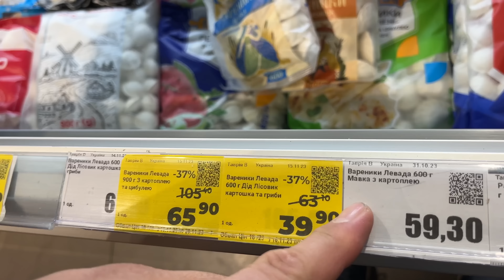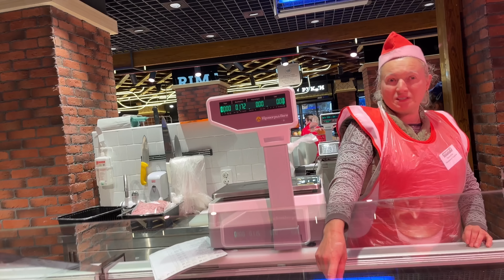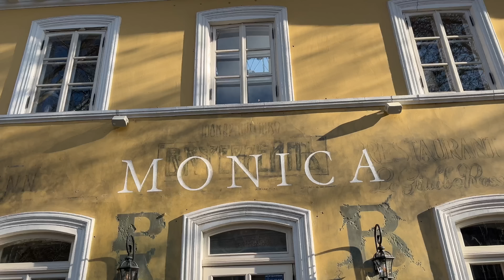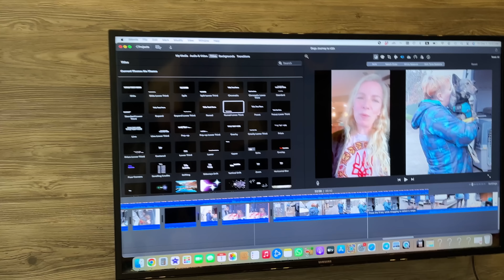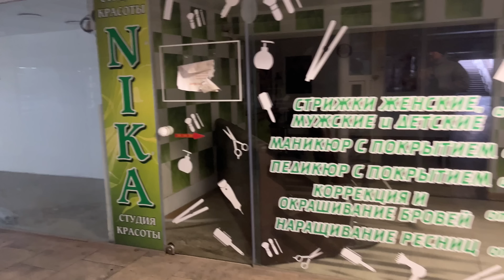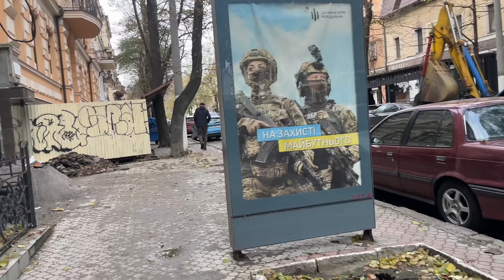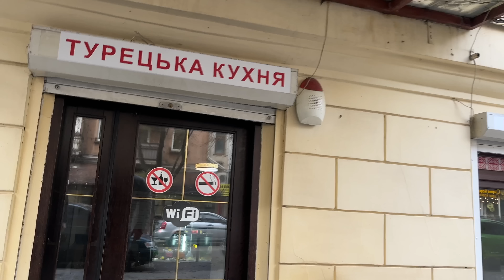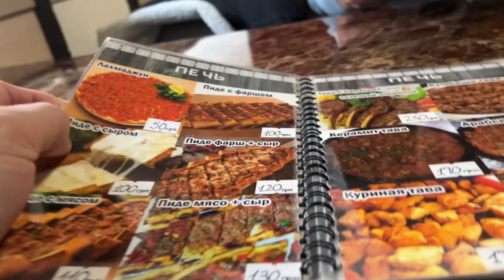My Final Week Ukraine: Days in Odesa. 🇺🇦